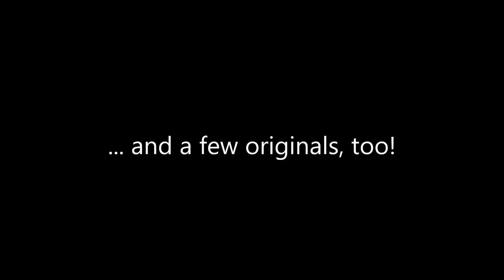2 Stones Events: Secunda Sounds #1, Feb. 2017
Classic Hits (with a twist) at Cleary University; featuring Billy Brandt, Chris Degnore, Frankie D'Angelo and Mike Stefaniak on Feb. 25, 2017.